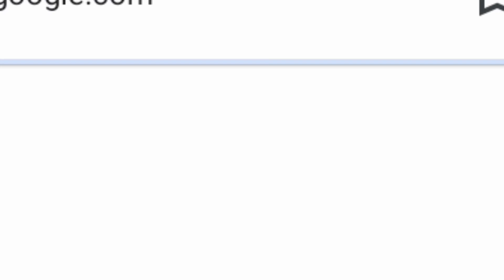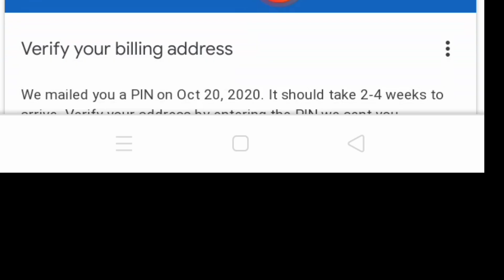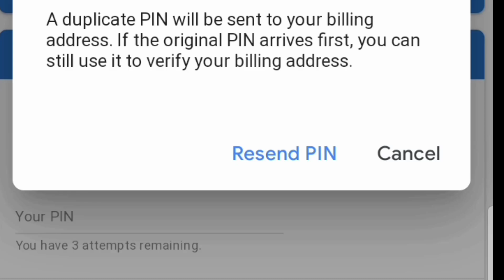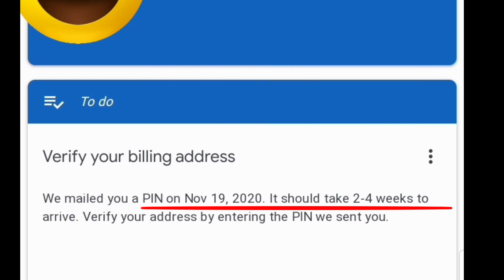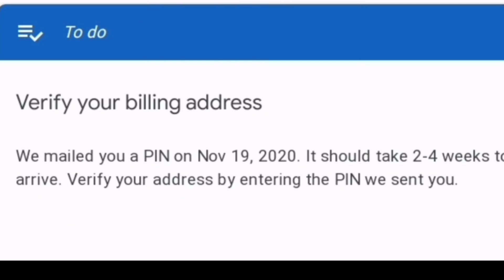PAANO MAG REQUEST NG GOOGLE ADSENSE PIN/HOW TO REQUEST PIN 2020 NEW UPDATE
Pang 3rd time kona itong request  para Dec.pwedi na akong mag manual gamit ang mga valid I'D ko Para nmn mkasahod napo tayo.

@Rowena Rendon
COOKING
TRAVEL
INTERTAINMENT
HIKING
MUKBANG

IF YOU LIKE THIS VIDEO PLEASE GIVES US A
THUMBS UP👍👍👍

and hit  the 👉🔔 all please🙏🙏